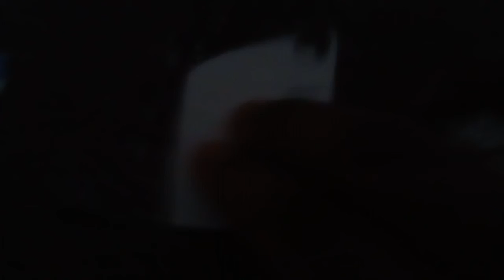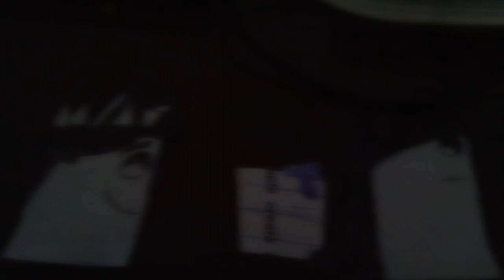The Clinton And Canton Movie Part 98 (2019)